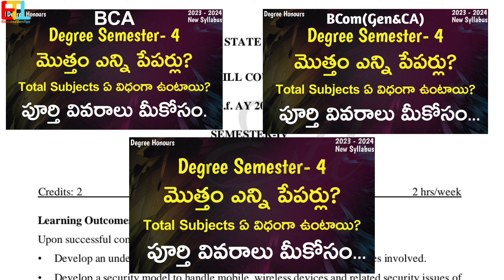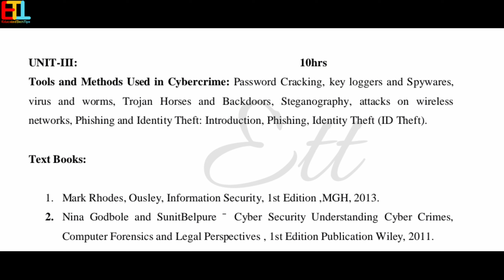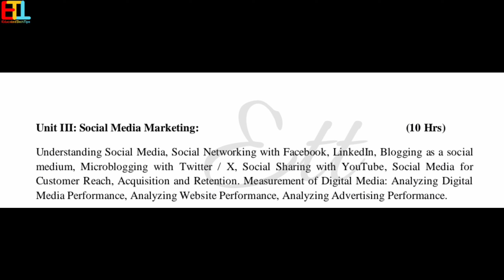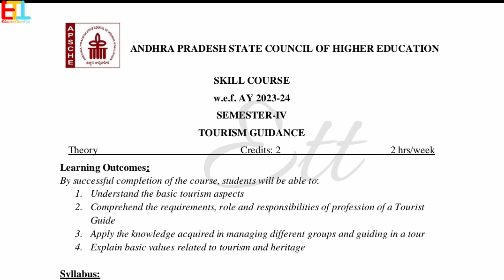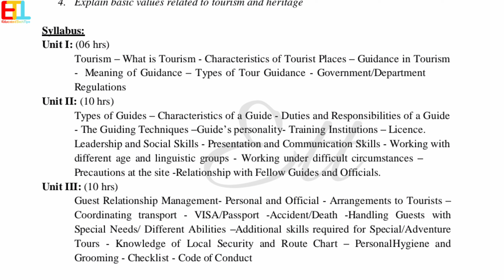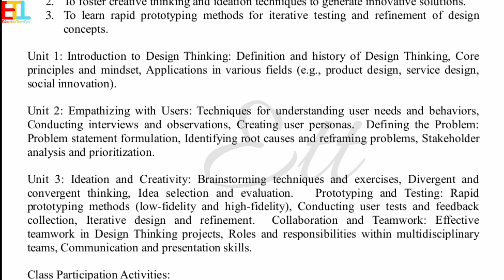Degree 4th Semester Skill Course Papers Full Syllabus 2023-2024 UG 4sem Syllabus Degree Exams 2025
For PDFs Contact Day Time Only 👇

9am To 9pm సమయం మధ్యలోనే contact చేయండి

Tags 1
Degree exams,
Degree 7th semester exams results updates,
Degree 8th semester exams results updates,

Tags 2
10 Marks Most important questions UNIT WISE,
1st sem important questions,
4th sem maths important questions,
2nd sem statistics important questions,
6th sem computers important questions,
degree 2nd sem maths important questions,
3rd sem commerce important questions,
maths 2nd sem important questions,
6th sem project viva important questions,
real analysis important questions,
4th sem statistics previous question papers,